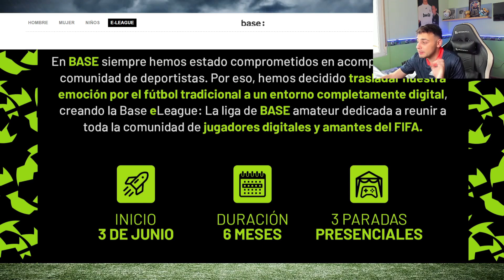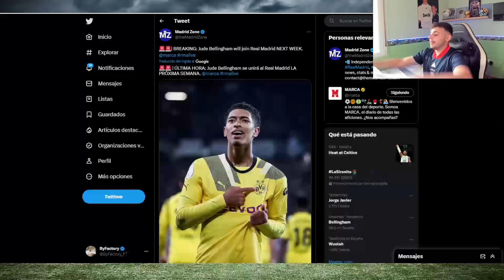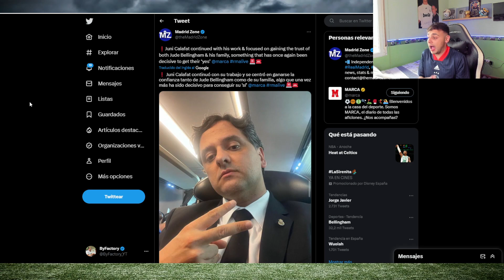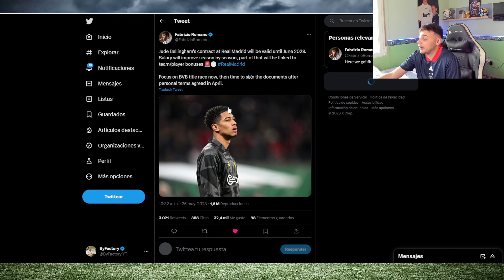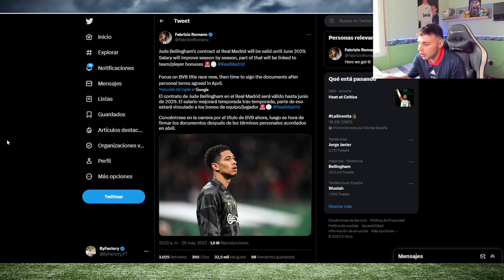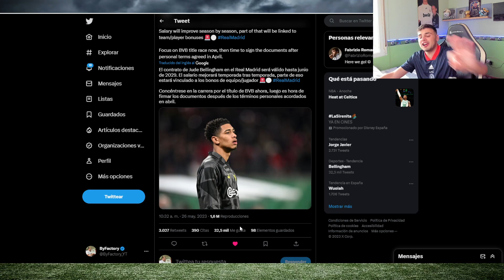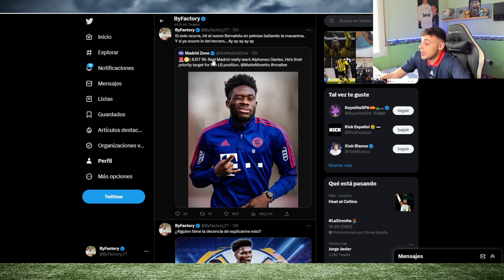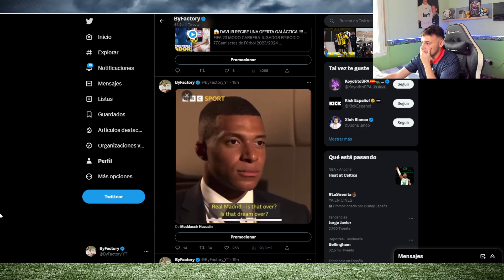💣 BELLINGHAM AL REAL MADRID !!!! *FICHAJE OFICIAL LA PRÓXIMA SEMANA*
JUDE BELLINGHAM WELCOME TO REAL MADRID
JUDE BELLINGHAM NUEVO FICHAJE DEL REAL MADRID
JUDE BELLINGHAM REAL MADRID

Regístrate para poder participar y ganar premios de hasta 5.000 euros.

El evento termina: 29/05/2023

Aquí tendrás: FIFA 23 MODO CARRERA, FIFA 23 ULTIMATE TEAM